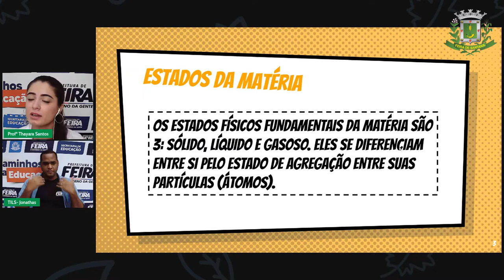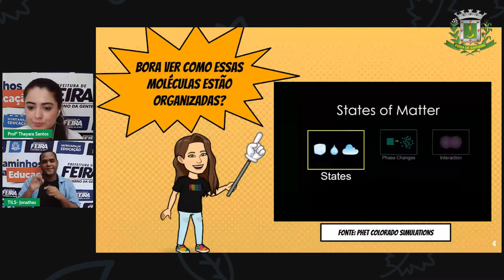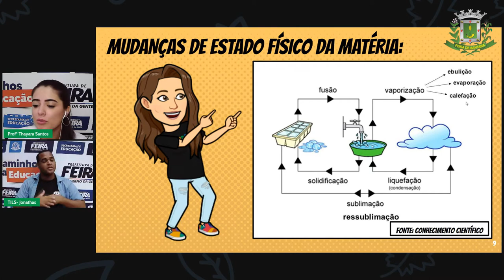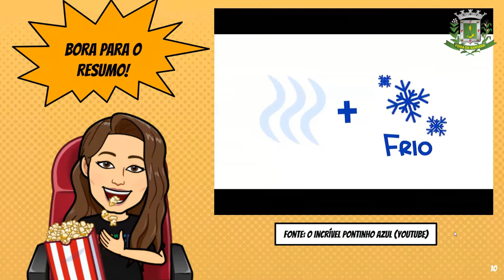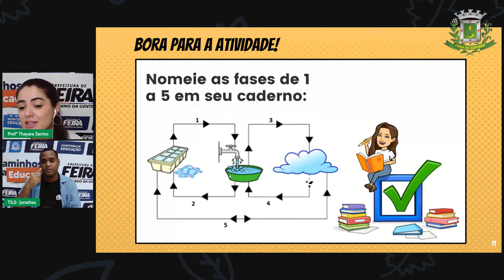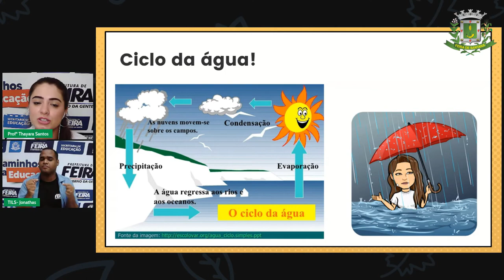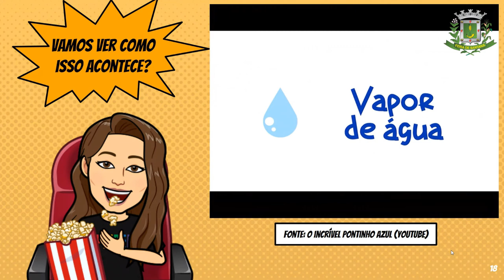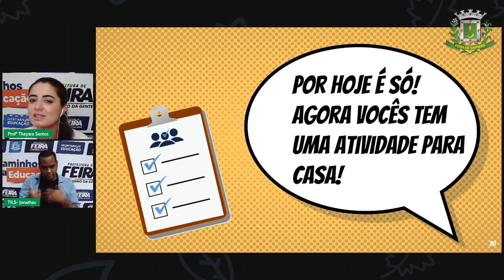6ºANO Aula 24 THAYARA 12 07 CIÊNCIAS Estados físicos da matéria e mudanças de estado físico